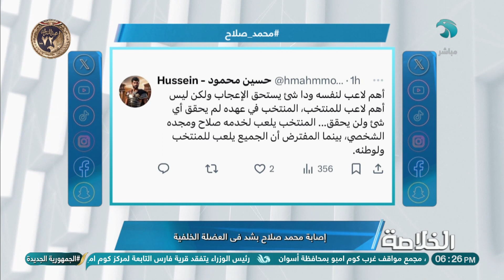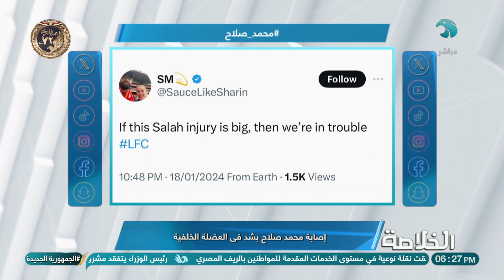هبة جلال تستعرض آراء المواطنين على السوشيال ميديا بعد إصابة محمد صلاح